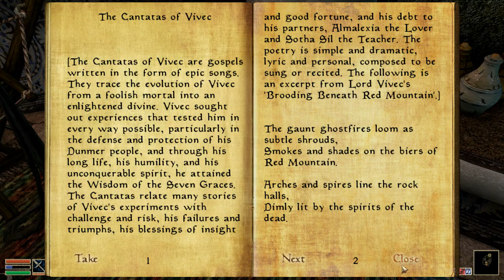Lets Play Morrowind - 73 - Sadrith Mora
Greythorne travels to Sadrith Mora for Edwinna in search of Skink-in-Tress's-Shade...